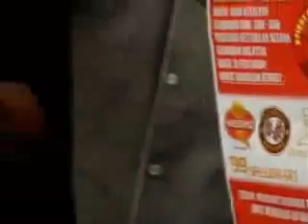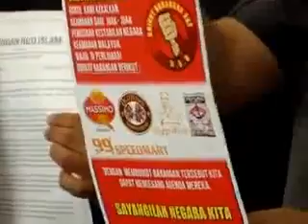Kempen beli barang oramg islam